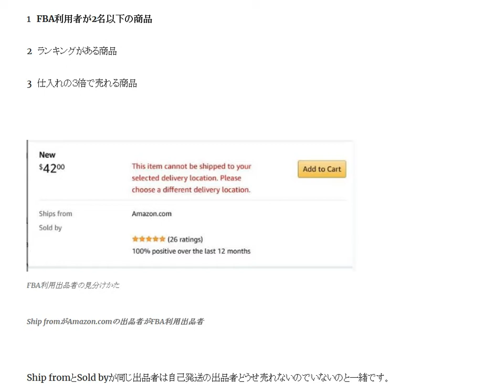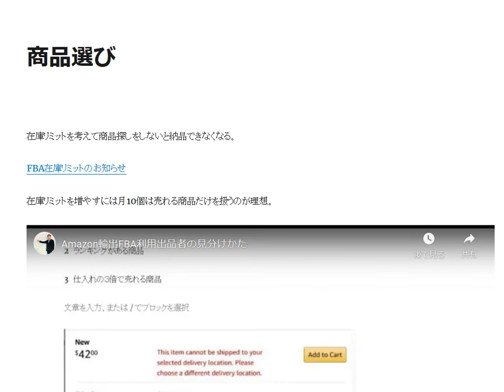オーストラリアAmazonで商品の見つけかた